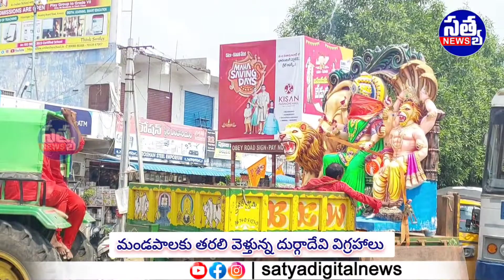|| మండపాలకు తరలి వెళ్తున్న దుర్గాదేవి విగ్రహాలు ||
ఆర్మూర్ పట్టణంలో ఘనంగా దేవి నవరాత్రి ఉత్సవాలు ప్రారంభమయ్యాయి. మండపాలకు తరలి వెళ్తున్న దుర్గాదేవి విగ్రహాలకు మహిళలు మంగళహారతులతో స్వాగతం పలికారు ఈ కార్యక్రమంలో చైర్పర్సన్ వినీత పవన్ పాల్గొన్నారు